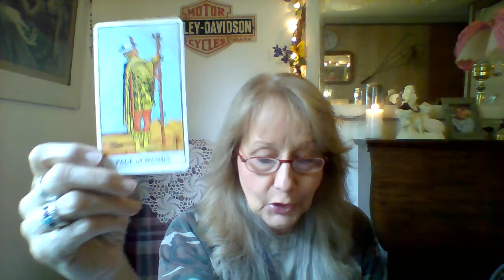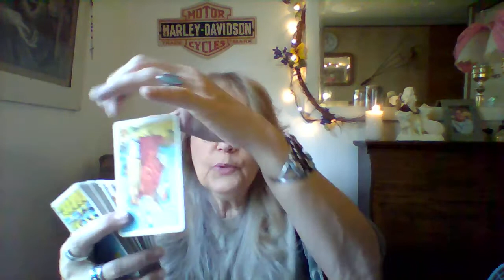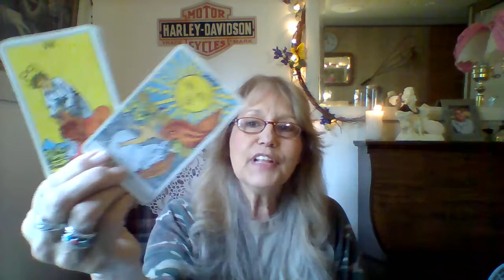PICSES. Iron Amazon says. "Walking to Something Better"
This is a general reading for PICSES. It is a general reading and will not resonate with everyone. Take what applies and leave the rest. If it does not resonate with you, PLEASE stop back as we update often.
If you wish to follow Tina more you can find her at Facebook, for her available booking dates.